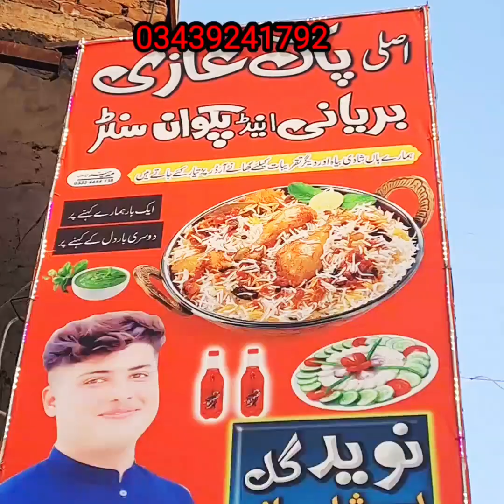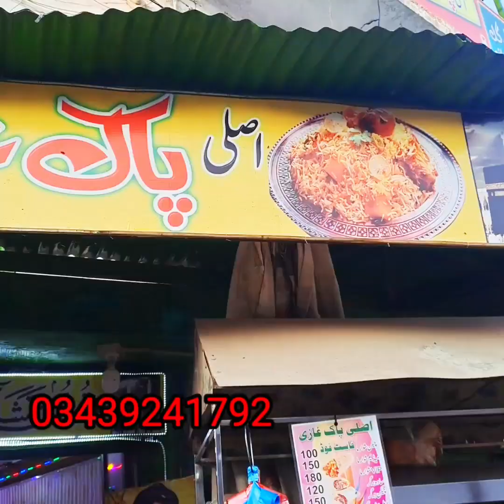Zabardast program Ek Bar Dekho|| ایک زبردست پروگرام ایک بار ضرور دیکھیں